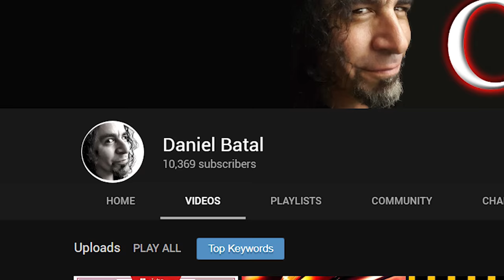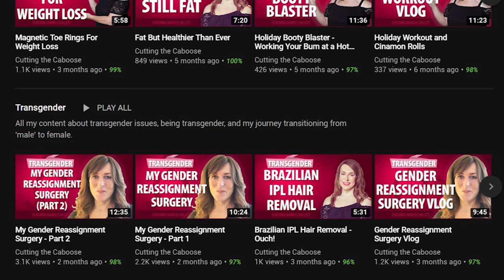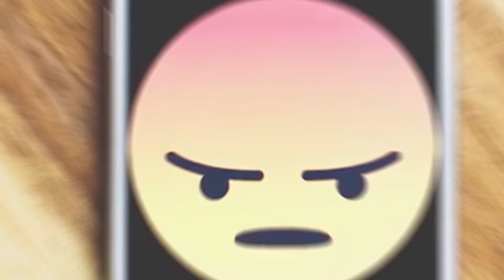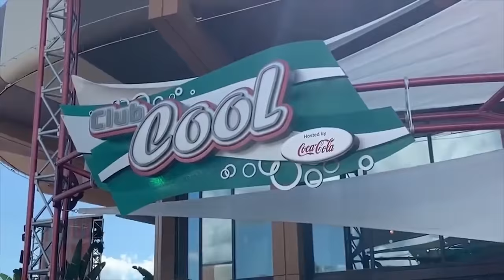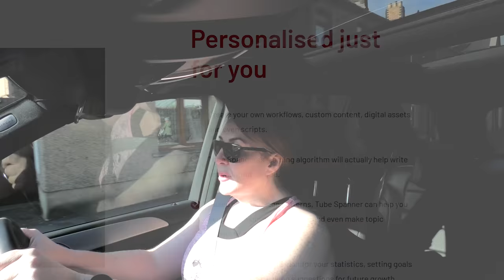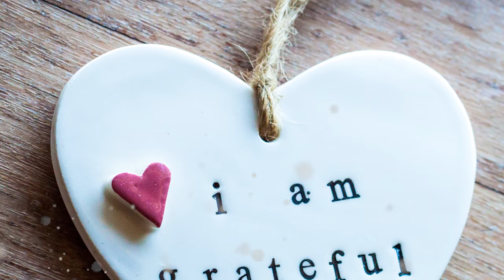Weekly Vlog May 20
Going to chat about the future of the channel, give a little update and ask for your views :)

Amazon US Storefront